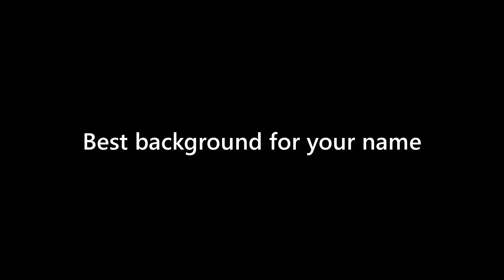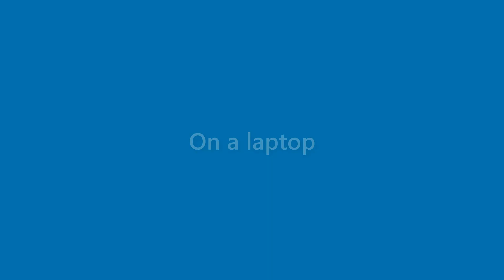Bertha Roach - appearance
Name Look - Bertha Roach - appearance. In this video we present "Bertha Roach" name look and feel in various scenarios.
This video will cover:
How does "Bertha Roach" look as a personal letterhead?
How does "Bertha Roach" look on a business card?
How does "Bertha Roach" look on a computer/laptop screen?
How does "Bertha Roach" look with different background colors?
How does "Bertha Roach" look with various fonts?